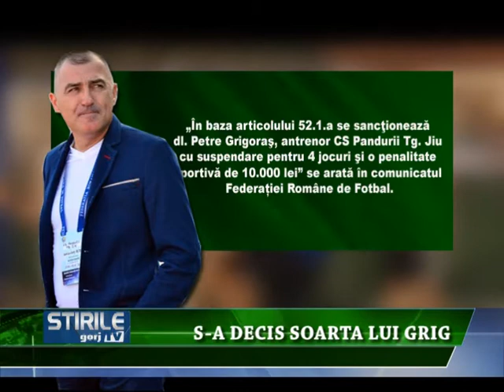S-a decis soarta lui Grig